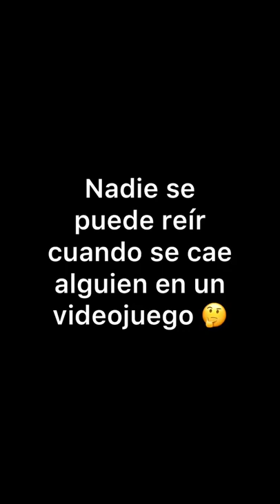Todavía me sigo riendo 🤣